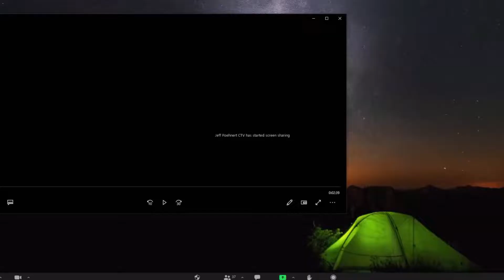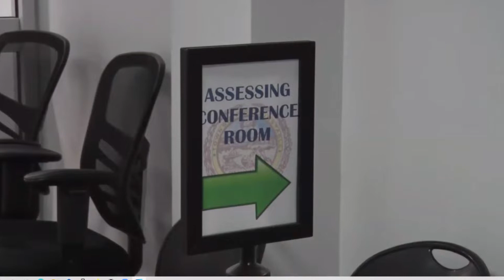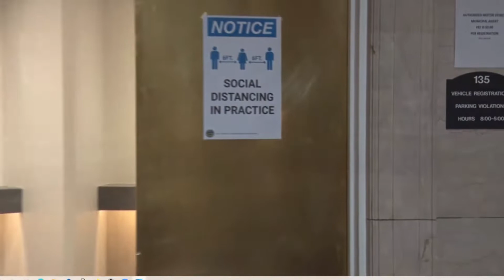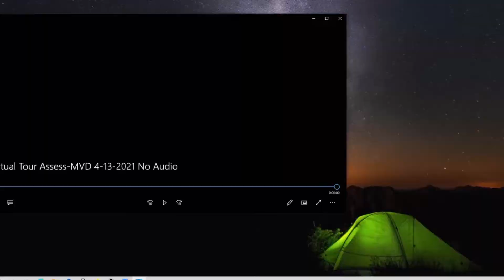GOV Board of Aldermen 4 13 2021